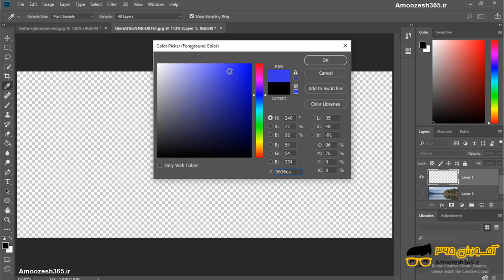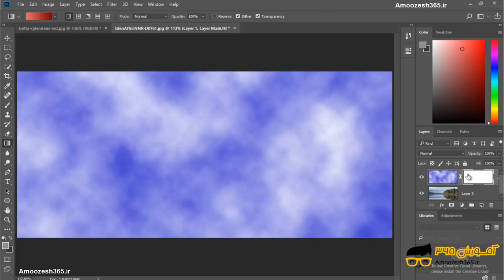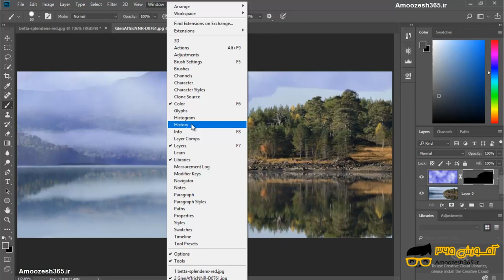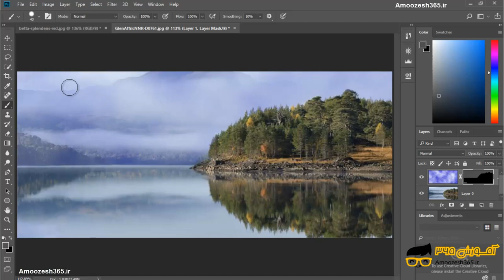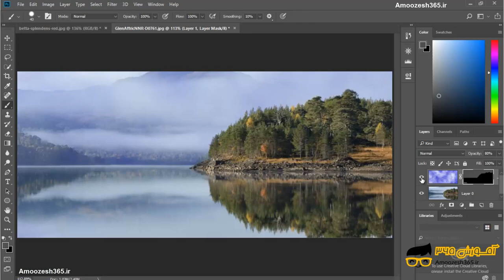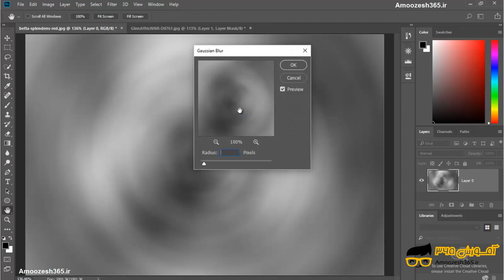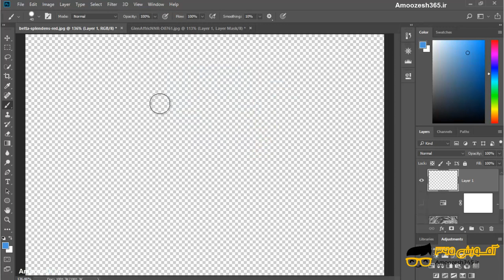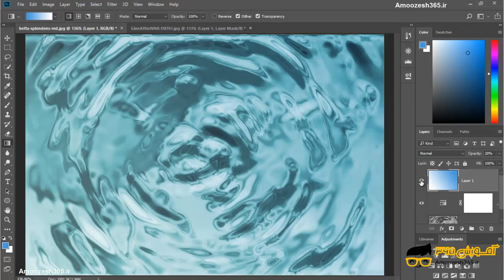فیلتر clouds و different cloudsدر بخش فیلتر render و ایجاد آب در فتوشاپ photoshop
فیلتر clouds و different cloudsدر بخش فیلتر render و ایجاد آب در فتوشاپ photoshop از دوره طراحی پوستر و شیت بندی در نرم افزار فتوشاپ-بخش پنجم